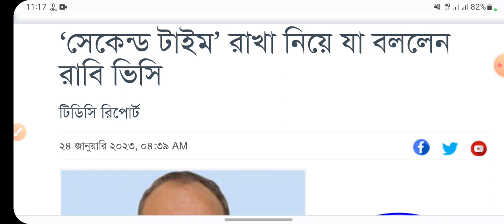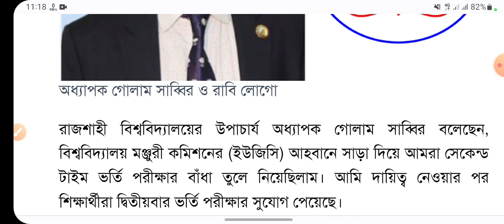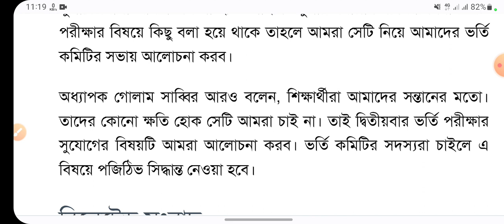GST last update 2023,GST admission update 2022,গুচ্ছ আপডেট ২০২৩,গুচ্ছ সর্বশেষ আপডেট ২০২২,২৬-০১-২০২৩